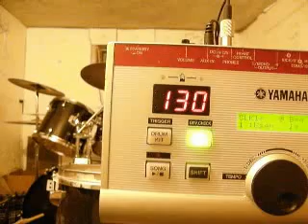для драммспича 130бмп 32ые 2ами.AVI